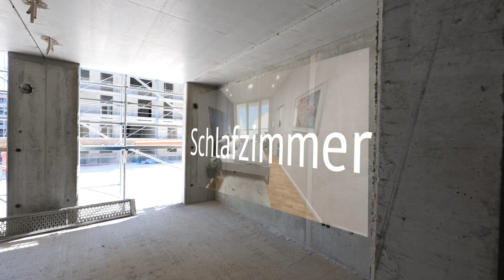Wohnung 10.1.0.2 - Neubau Immobilie Atrium Garden in Mannheim: Rundgang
Atrium Garden – Aufregend anders: Leben mitten im Zentrum Mannheims – urban, lebendig, leicht und doch geschützt wie in Abrahams Schoß ist das Ergebnis durchdachter und innovativer Planung & Vorbereitung. Geschaffen wird ein großes & geschütztes Atrium mit parkähnlicher Grün- und Außenanlage, in dem vier moderne Stadthäuser Platz finden. Auf den Terrassen und Loggien der Wohnungen kann man Vogelgezwitscher hören.

Die Materialauswahl des naturnahen Fassadenkonzeptes: modernes Aluminium, warmes Holz in behutsamem Kontrast aus Putz und edlen Betonoberflächen harmonieren mit der reichen Bepflanzung der großzügigen Gartenanlage. Das Klangspiel der Innenstadt wird durch die umgebene Bebauung angenehm ausgegrenzt. So entsteht ein komfortabler Rückzugsort inmitten Mannheims. Die Wohnungen selbst bestechen durch hochwertige Ausstattungen und feinste Materialauswahl.

Genießen Sie die Lebensqualität eines außergewöhnlichen und stufenfreien Wohnkonzeptes in faszinierender Innenstadtlage.

- Stufenfreies Wohnen
- Sicherheitspaket
- Fußbodenheizung, einzeln regelbar
- Eicheparkettböden
- Edle Bodenfliesen in Bad und Küche
- Hochwertiges Malervlies
- Raumhohe Fenstersysteme mit elektrischen Rollläden
- Großzügiges Entrée
- Ca. 31 m² großer Wohn-/Ess-/Kochbereich
- Bad mit Badewanne und bodengleicher Dusche mit Echtglasabtrennungen
- Hochwertige Villeroy & Boch und Keuco Badausstattung
- Gäste-Bad
- Abstellraum
- Ca. 11 m² großer Balkon in Park-Ausrichtung
Die Steuerung von Licht und Strom kann auch bequem über das Busch-Jaeger Haussteuerungssystem erfolgen – iPad inklusive. (Sonderwunsch)

Eine moderne Tiefgarage bietet ausreichend Platz. Der moderne PKW-Stellplatz mit Schnellladeanschluss ist noch zusätzlich zu erwerben und bereits heute eine Investition in die Zukunft!

Ihr neues Zuhause liegt geschützt in bester Lage im Zentrum Mannheims. Bequem vor der Haustür finden Sie alles für den täglichen Bedarf: Bäckerei, Apotheke, Ärzte, Einkaufen, Schule, Friseur, Post u.v.m. Genießen sie die Vorteile dieses unglaublichen Angebotes.

Des Weiteren bietet Mannheim eine Vielzahl an Kulturdenkmälern, Museen, anspruchsvollen kulturellen Angeboten sowie viel Erholung im Grünen, wie den Schlossgarten, der Rheinpromenade oder den Luisenpark.

Hier lässt es sich perfekt leben!

Als zweitgrößte Stadt Baden-Württembergs hat sich Mannheim mit seinen rund 316.000 Einwohnern inmitten der Metropolregion Rhein-Neckar im Laufe der Zeit zu einem bedeutenden Wirtschaftsstandort entwickelt. Für qualifizierte Ausbildung sorgen die Universität Mannheim, die Fakultät für Klinische Medizin Heidelberg-Mannheim, die Fachhochschule sowie die deutschlandweit einzigartige Pop-Akademie.

Ebenso vorbildlich ist die Anbindung an die wichtigsten europäischen Verkehrswege: Der zweitgrößte deutsche Binnenhafen, fünf Autobahnen, Güter- und Hauptbahnhof als internationale Logistik-Drehscheibe sowie der in 45 Minuten erreichbare größte Flughafen Deutschlands, Frankfurt am Main, sorgen für einen schnellen Zugang in alle Welt. Die Stärken Mannheims und der gesamten Region Rhein-Neckar schaffen attraktive Perspektiven für ein erfülltes Leben mit anspruchsvollen Zielen.